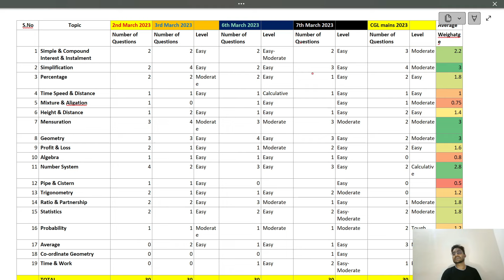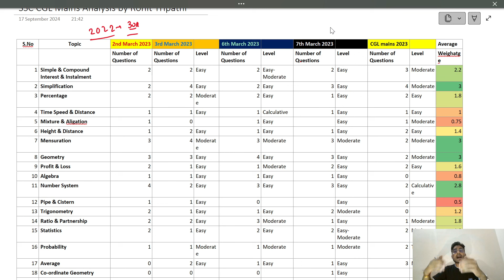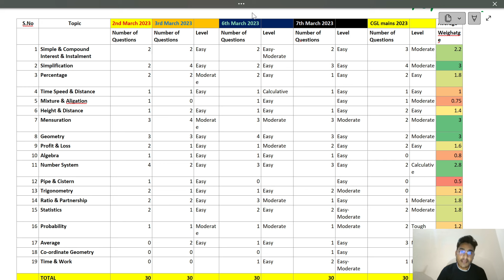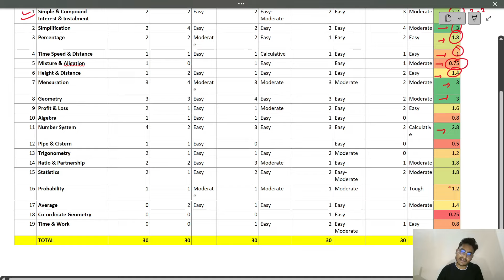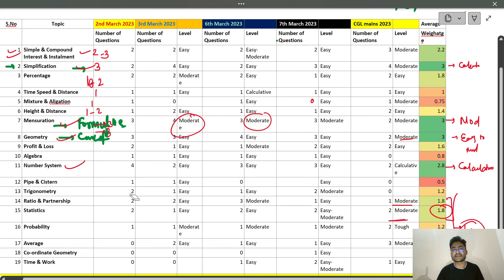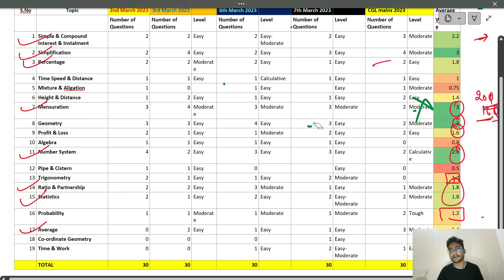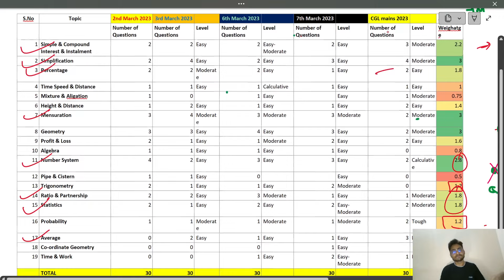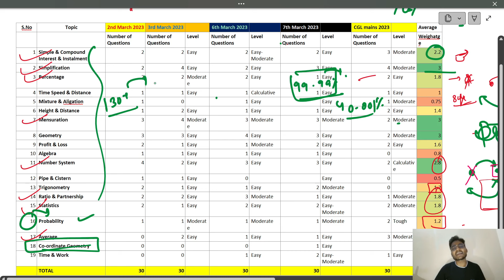SSC CGL Mains 2024- Maths Strategy by Rohit Tripathi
In this video Rohit Tripathi has discussed some points-
1- Strategy for SSC CGL Mains
2- Maths Strategy for Tier-2
3- Weightage & Important Topics
4- What can be left and what can't be and many more things like this.